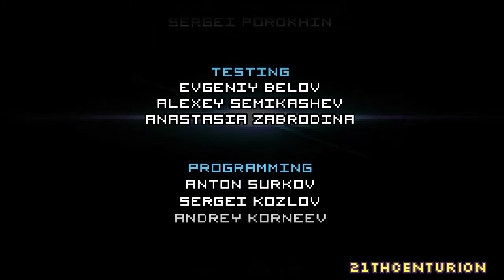Space Expedition Walkthrough Part #5 - The lost Episode & Ending